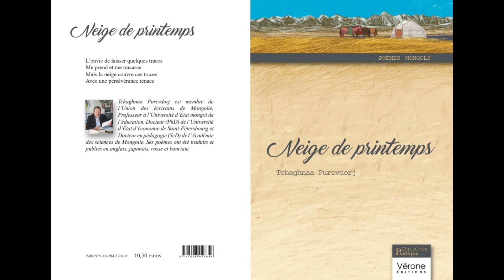Tchaghnaa PUREVDORJ - Neige de printemps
poésie mongole